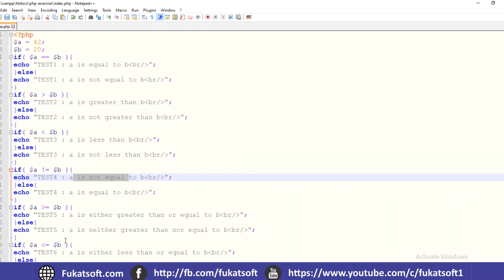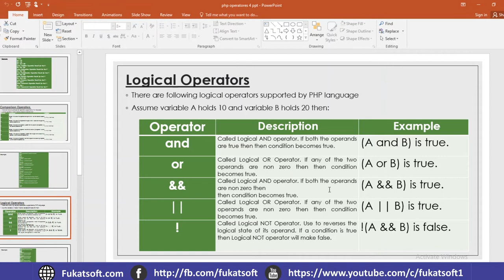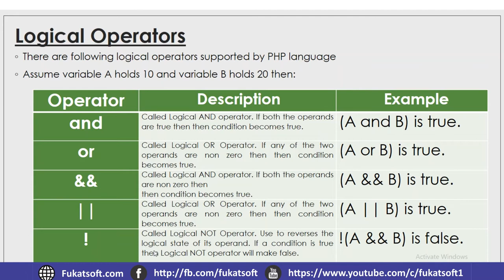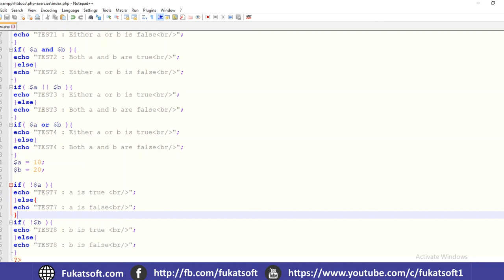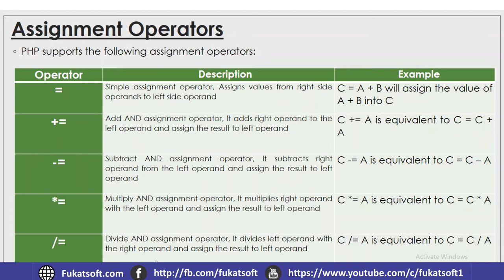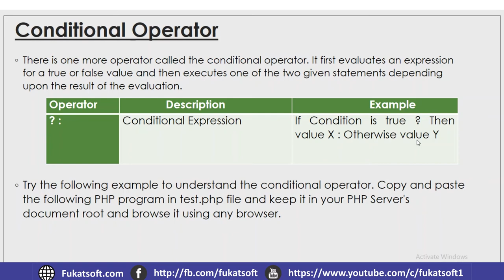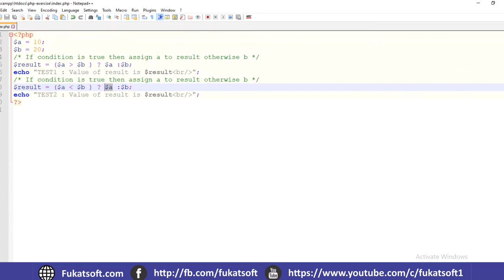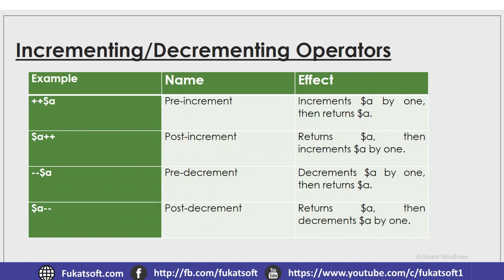Php Operators 2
PHP Tutorials for Beginners in Urdu and Hindi. In this lessons you can learn what are operators, types of operators, how to perform operations on PHP variables, why we use it and what’s its benefits.